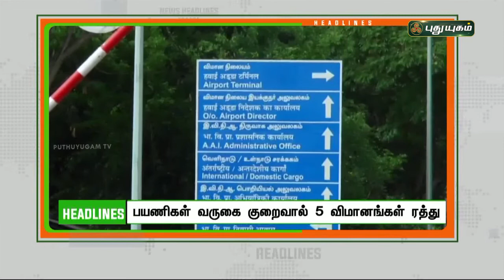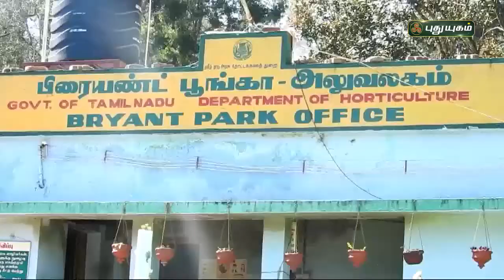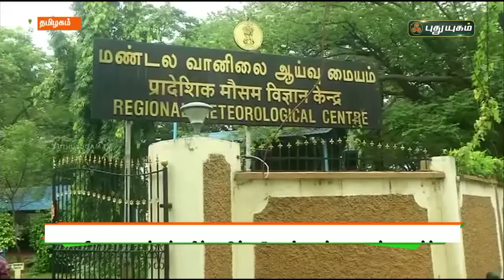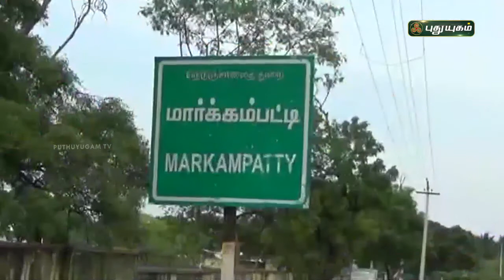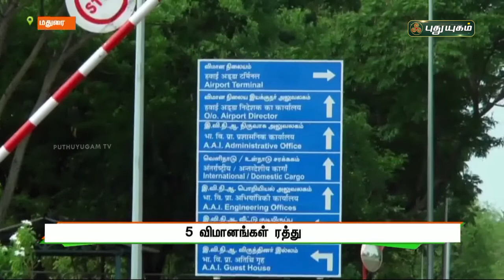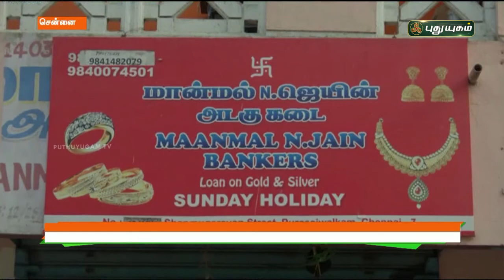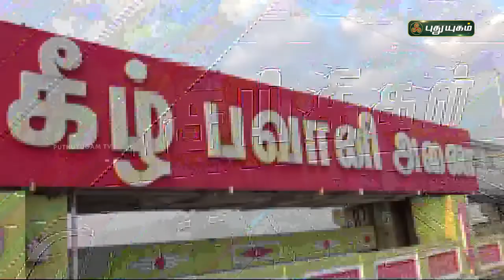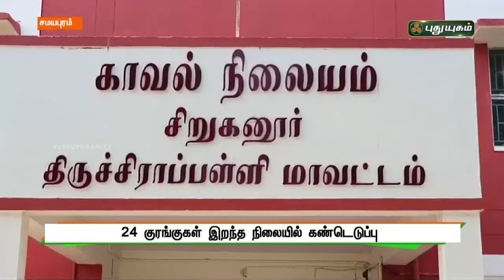புதுயுகம் செய்திகள் | 1 PM News | 24/01/2022 | PuthuyugamTV